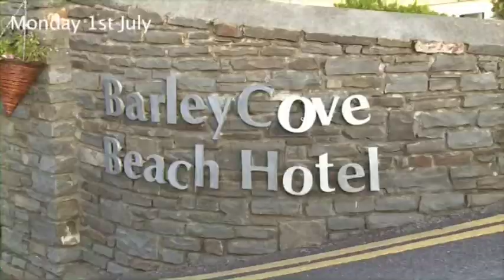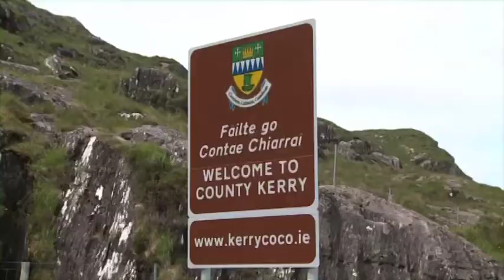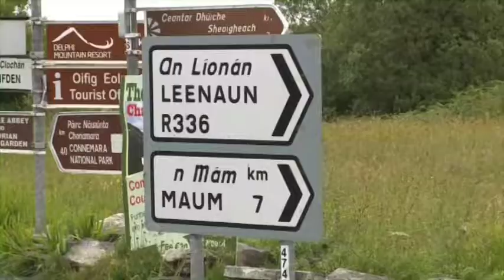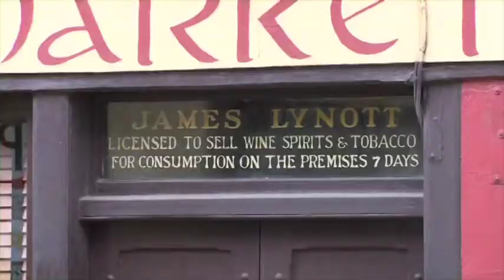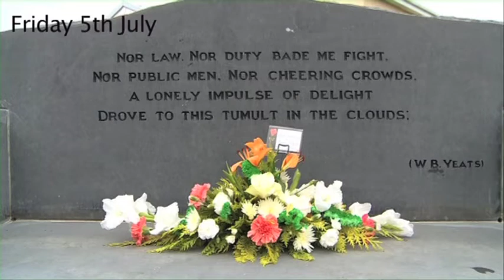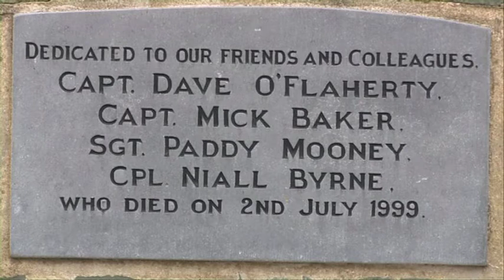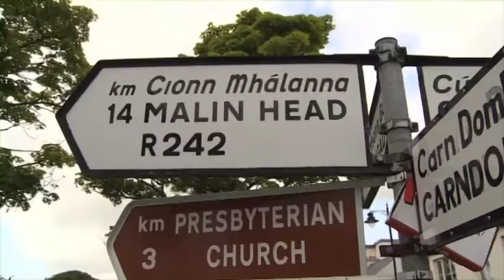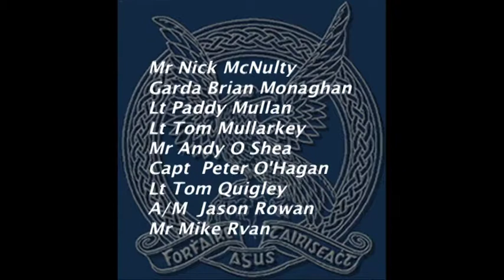M2M 2013 youtube